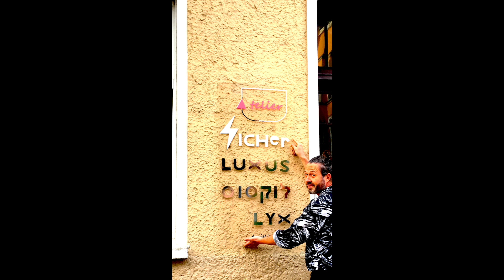atelier ⚡️ICHER LUXUS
Artist +
Editor +
Director +
Producer +
Colorist +
Gaffer +
Sound Designer +
Graphics +
Camera

M⚪️VE   ⚪️N
                            +  F⚫️LL⚫️W =  ⚡️AFE